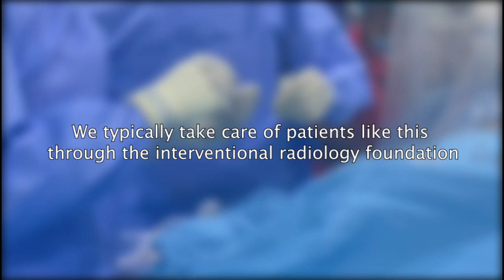Treatment of a bleeding patient via the Interventional Radiology foundation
The irdocnigeria interventional radiology foundation is dedicated to offering care to patients in situations of emergencies where IR is the only or best option to save a life. Dr Ninalowo discusses  one of our cases